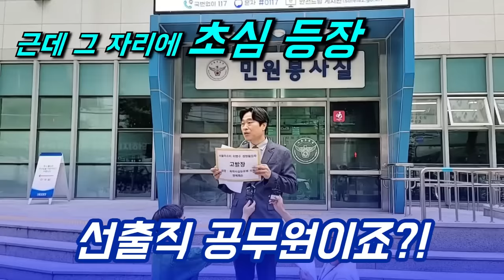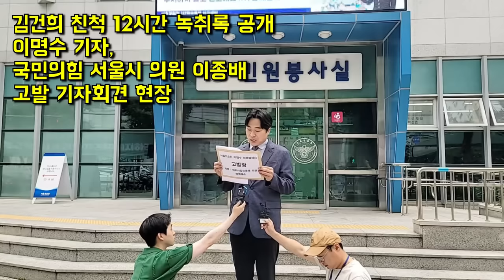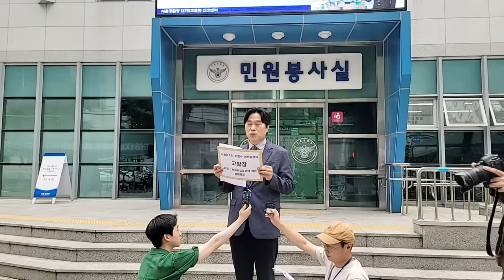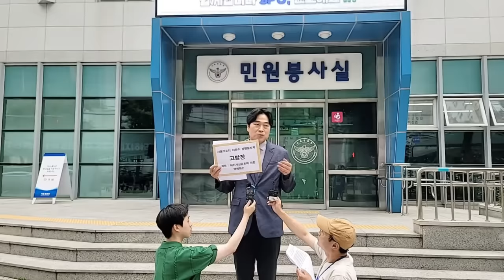이명수기자 고발하러 왔다가 초심한테 혼줄난 '고발꾼' 서울시의원 이종배ㅋㅋㅋㅋ